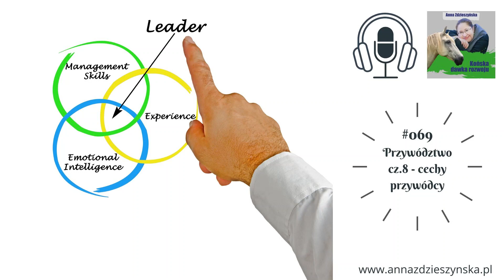#069 Przywództwo cz. 8 – cechy przywódcy - Podcast Końska Dawka Rozwoju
Przygotowując się do nagrania zrobiłam sobie listę cech przywódcy, które reprezentują konie, a które mogą być inspiracją dla liderów (ludzi). I wtedy zdałam sobie sprawę, że na liście jest sporo umiejętności. A skoro są to umiejętności, to praktycznie nie ma przeszkód, aby każdy lider je nabył… Każdy pokorny, świadomy i chcący się rozwijać 😊

A jakie są końscy przywódcy ❓ – zapraszam do słuchania ❗🎧